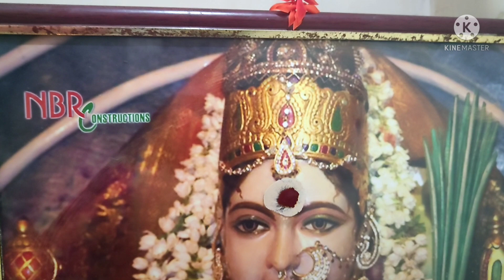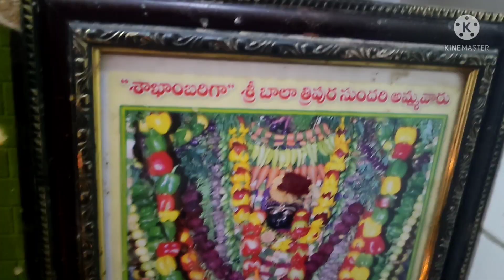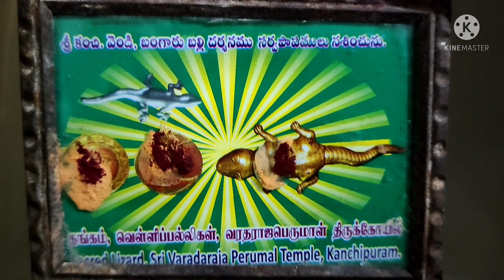దేవుని గది ఇలా అలంకరించుకుంటే మన మనస్సు నిర్మలంగా ఉంటుంది పూజ మీద ధ్యాస భక్తి శ్రద్ధలతో సక్రమంగా🙏🙏🙏🙏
ఈ channel ఉద్దేశ్యం మా ప్రతి ఒక్క video అందరికీ ఉపయోగపడేదిగా ఉండాలని ఆశ

వంటలు సరదాలు సంతోషాలు అన్నీ ఈ  channel లో ఉంటాయి

దేవుని video లు ఇంకొన్ని ఈ channel lo ఉన్నాయి
వాటి వివరాలు కింద link ఇస్తా

మీకు నచ్చితే link క్లిక్ చేసి చూడండి